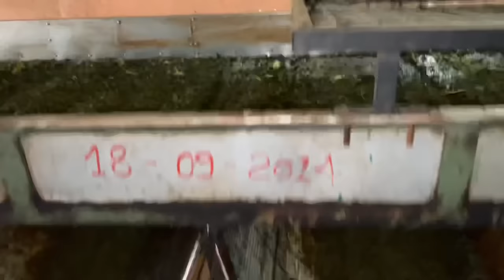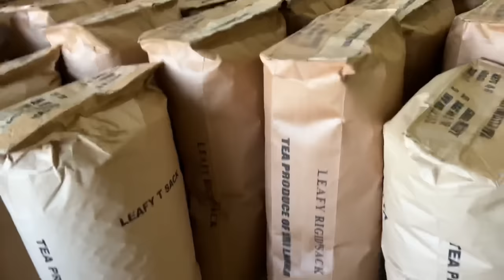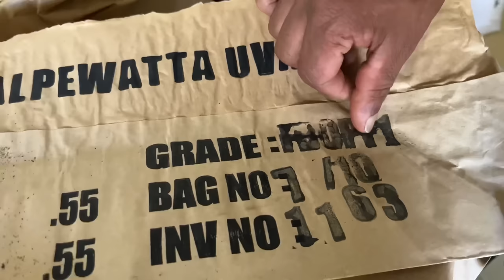How Tea Is Made | The Whole Process Of Tea | Mubashir Saddique | Village Food Secrets